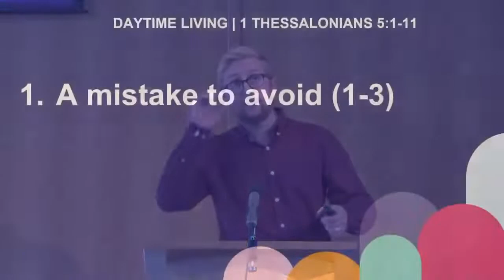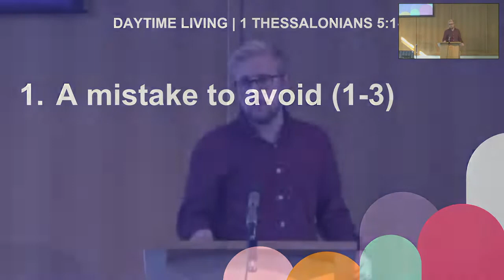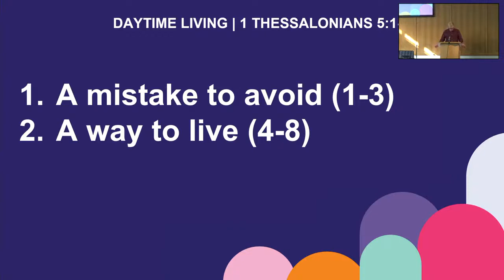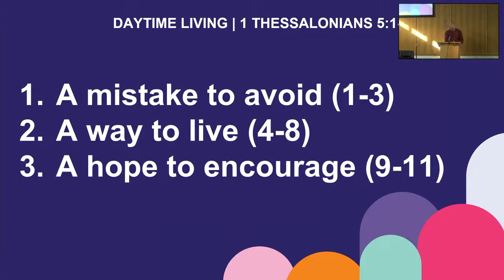Daytime Living | 1 Thessalonians 5:1-11 | 26th June 2022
Sermon from our evening service on 26th June 2022